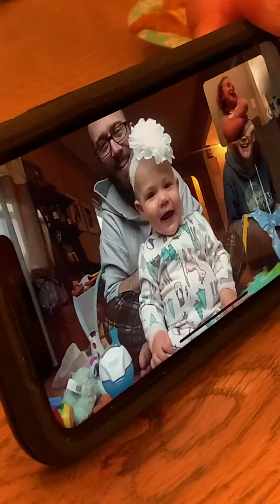4/12/20 Avery’s Easter